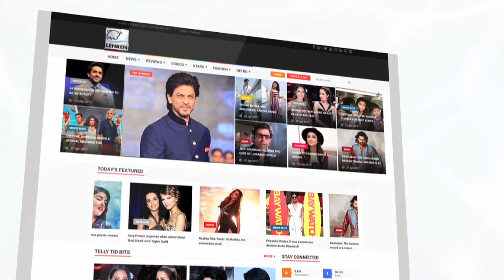Bigg Boss 11: Hina Khan Is HYPOCRITE Says Sabyasachi Satpathy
In an Exclusive Interview with Lehren, Sabyasachi Satpathy said Hina Khan is a hypocrite. To know more check out this video.